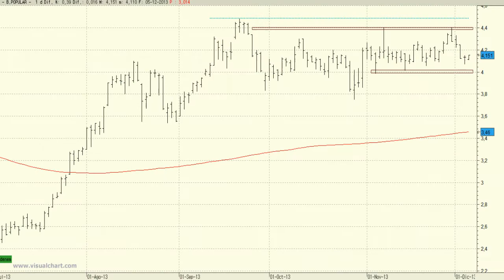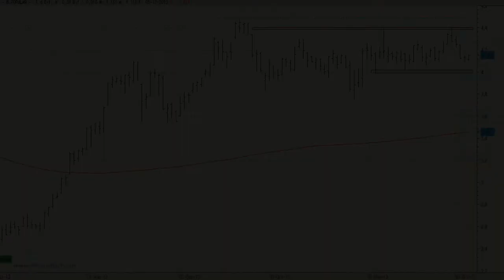Análisis técnico de Banco Popular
En el caso de que el valor acabara definiéndose al alza el objetivo de subida lo podríamos situar en los 5,30 euros, niveles de hace un año y medio.